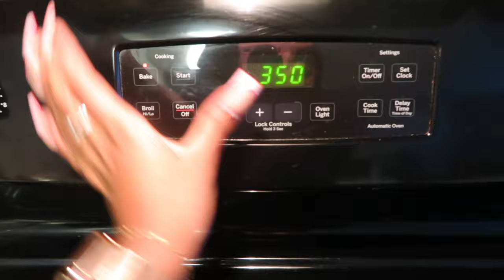weekend vlog | college game day, basketball game, running errands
Hi everyone! I hope you enjoyed this mosh posh vlog! I'm also gonna be more active on TikTok @jadecwill!

💛 FAQ
camera used : Sony Alpha ZV-E10 and Canon G7X Mark II